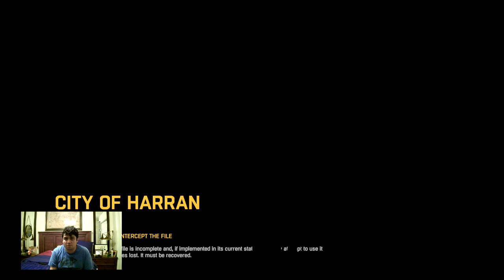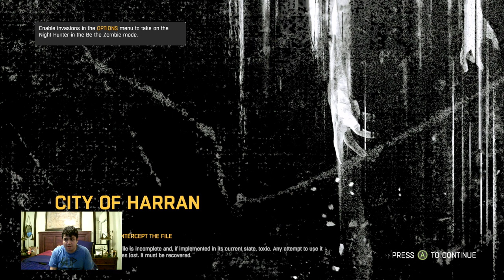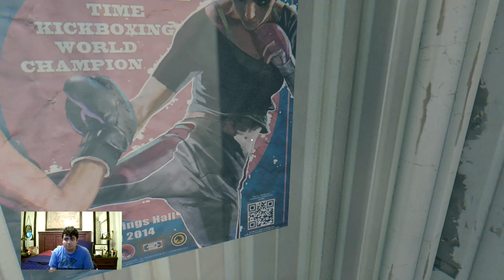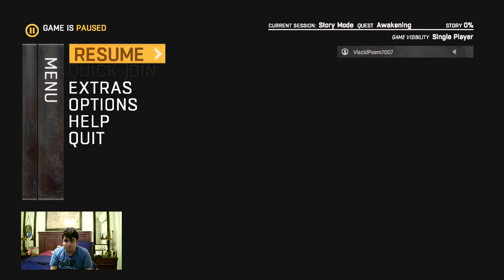Let's Play Dying Light Part 1